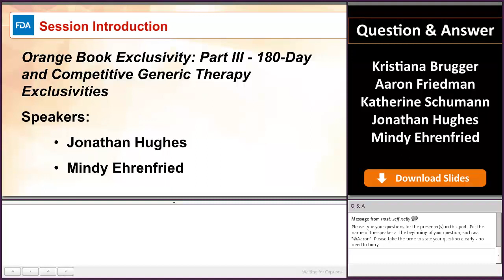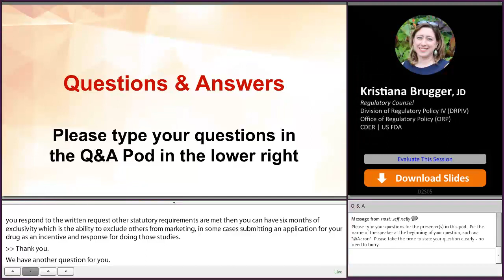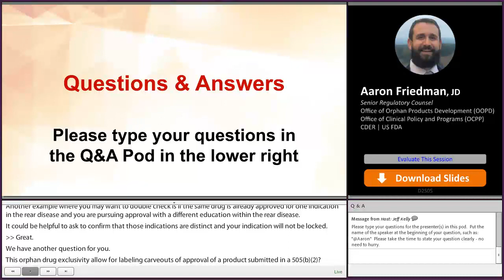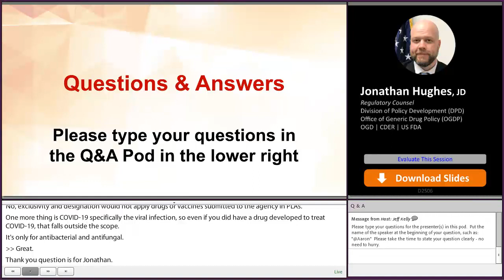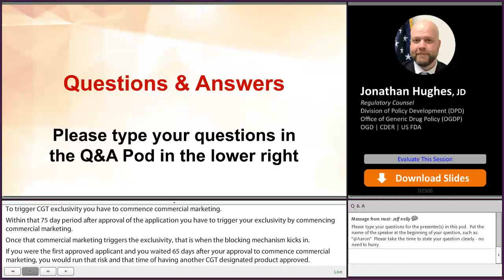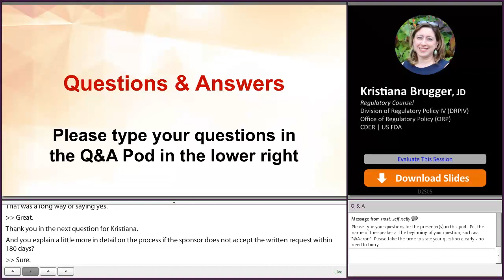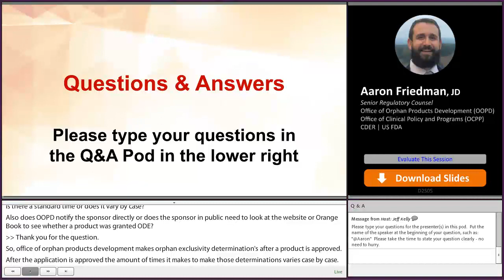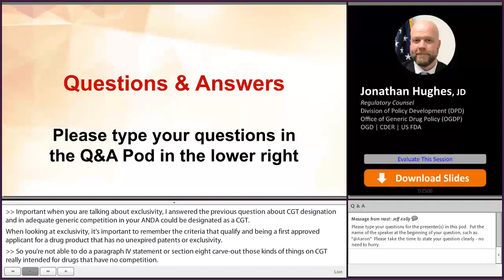Orange Book Exclusivity – Panel Discussion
Kristiana Brugger, Aaron Friedman, Katherine Schumann, Jonathan Hughes, Mindy Ehrenfried respond to audience questions.